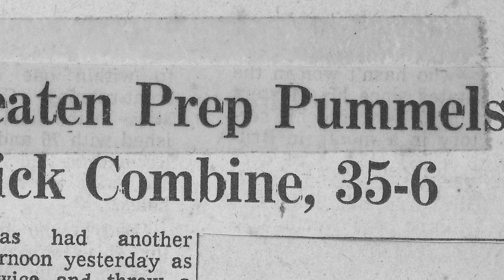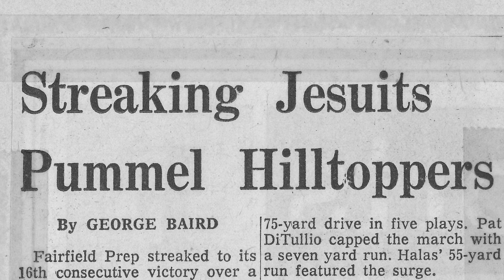Fairfield Prep 1973 Football Team Tribute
Congrats to the Fairfield Prep 1973 Football Team!